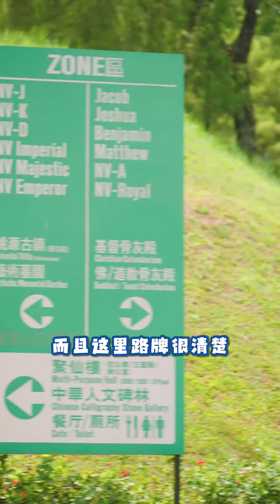【清明特别企划】减轻扫墓烦扰，清明拜拜变Senang！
一般人想起清明，就说：扫墓很忙乱！拜山很辛苦！
很多人扫墓就要七早八早摸黑出门，塞满整辆车都是拜祭品，明明一家7口却得开3辆车！

最痛苦的是在太阳底下扫墓拜祭，大家以fast speed动作快快搞定，先人分分钟还未吃饱就得目送后人离开！

其实，清明扫墓是可以很轻松、很温馨的。在富贵山庄，你可以把繁杂的小事交给工作人员，然后全心全意投入与先人的相聚。
想知道有哪些拜祭品和拜祭需求可以在富贵山庄内解决？点击观看以下影片吧！

*备注：网购拜祭纸扎品的服务，仅限于富贵山庄（士毛月）和吉隆坡富贵生命馆。